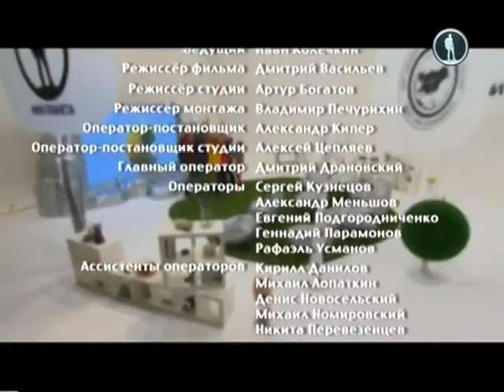Телеканал "Моя планета". Передача "Уроки географии" 1 серия.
Первая серия проекта «Уроки географии» телеканала «Моя планета». В край якутских алмазов отправились учитель географии и ученица Ломоносовской школы.